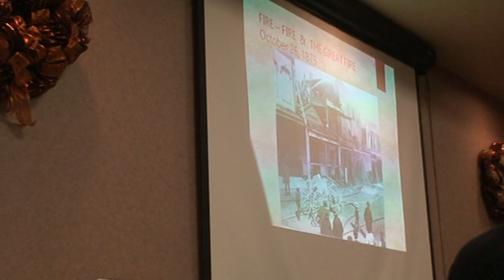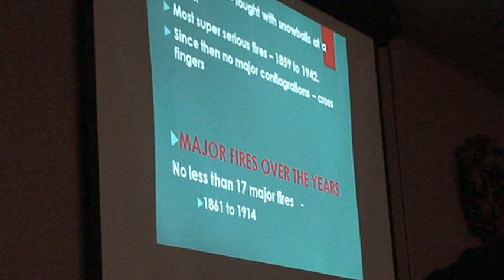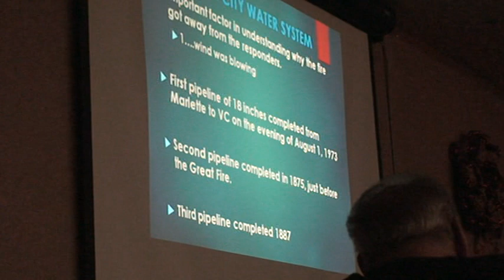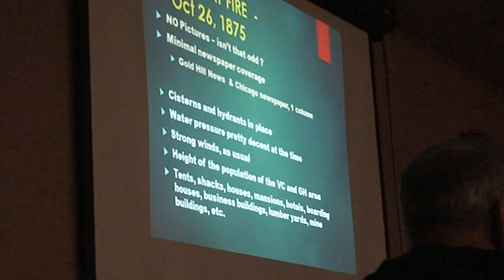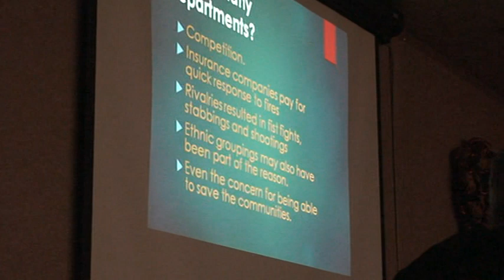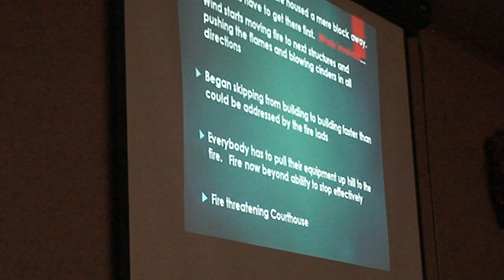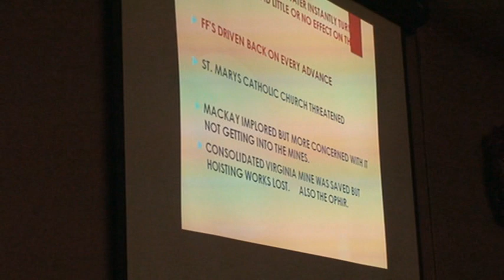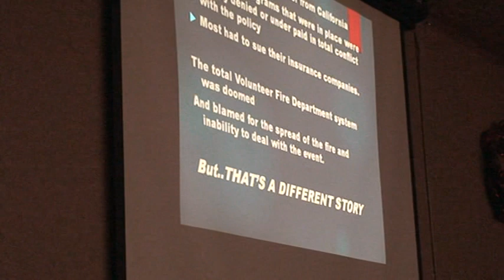The great fire of 1875 Virginia City - Joseph L Cruz part 1 2016